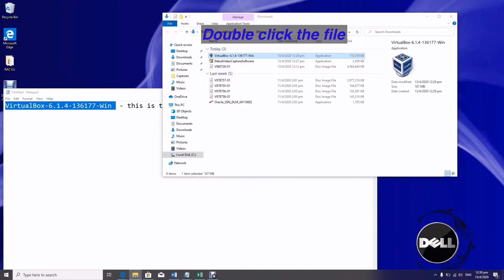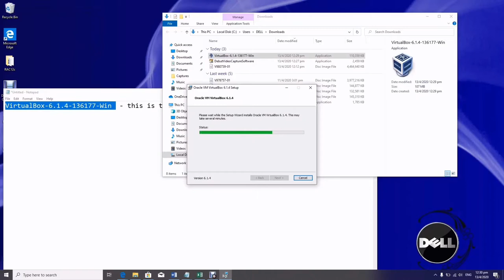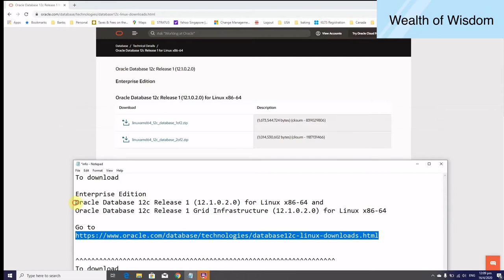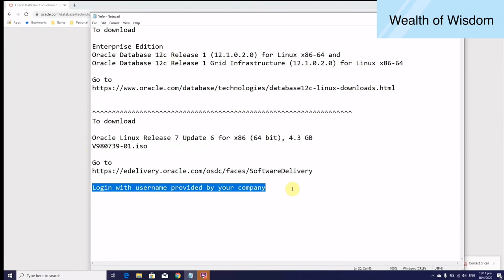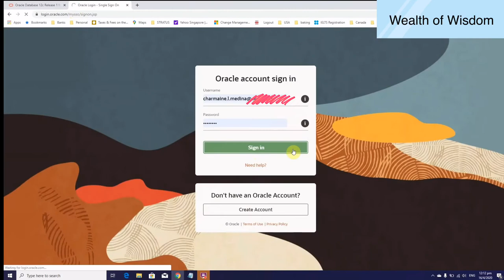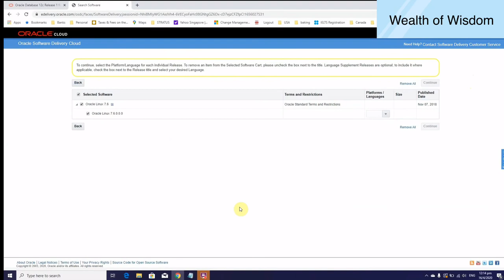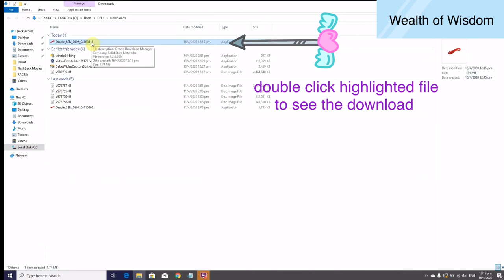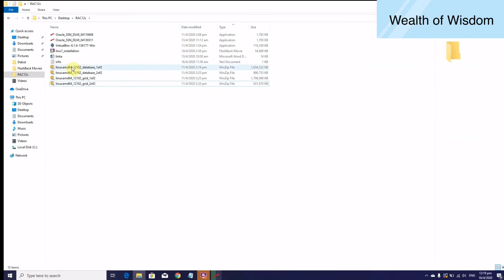How to Download VirtualBox and Oracle Software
In this video, you'll learn how to download and install VirtualBox and also how to download the latest Oracle database software.

Make sure you have a login and password provided by Oracle, otherwise you can NOT download any Oracle software.

Genesis 11:6 ESV / 269
And the Lord said, “Behold, they are one people, and they have all one language, and this is only the beginning of what they will do. And nothing that they propose to do will now be impossible for them.